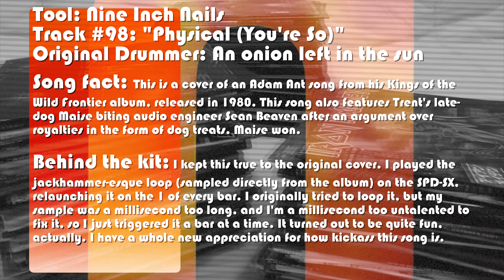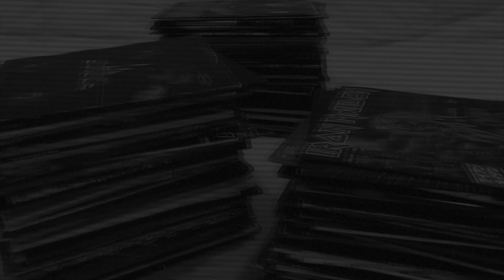Nine Inch Nails - Physical (You're So) - Drum Cover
Full Album Friday Ep. 25
"Physical (You're So)" by Nine Inch Nails from the album Broken, released in 1992!
Original drummer is probably an Akai S-1000.

Gear stuff:
Hi-hats: Zildjian 16" K Light Hats
Ride: Zildjian 20" K Heavy Ride
Snare: 14x6 brass Champagne Drums snare